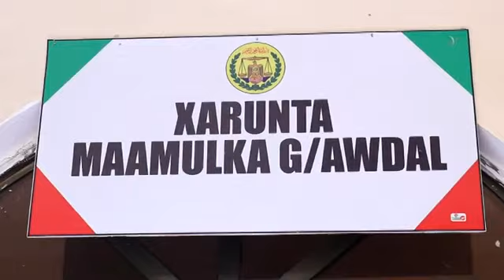Awdal: Maxay Tahay Sobobta Uu Dib Ugu Soo Laabto Covid-19 Wax-yar Kadib Marka La Bilaabo Talaalka?